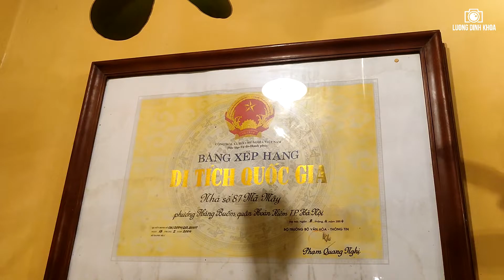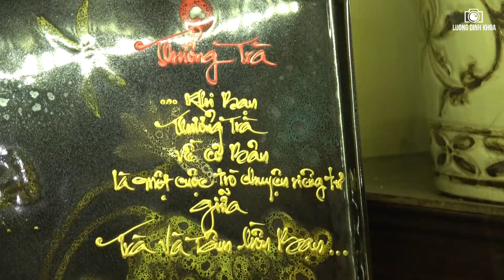Trình diễn hát Ả Đào (Ca trù) - Bài 2 - Chưa biết tên | Nhà cổ Hà Nội 87 Mã Mây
🎼 Góc nhỏ bình yên cho những xúc cảm về  THƠ - RADIO - THIỀN CA - PHẬT GIÁO NHẬP THẾ & LAN TỎA NHỮNG NĂNG LƯỢNG TÍCH CỰC.
🙏 CHÙA ĐỊA TẠNG (PHI LAI TỰ) - Hà Nam & KHÓA TU MÙA HÈ